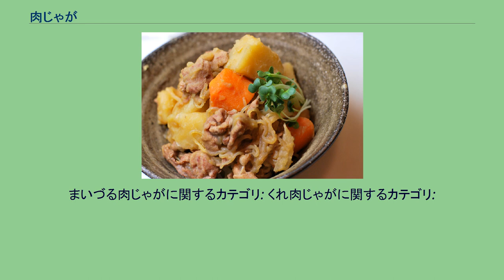肉じゃが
肉じゃが（にくじゃが）は、日本の煮込み料理の一つである。
「肉じゃが」と呼称されるのは、1970年代中盤以降とされる。
肉じゃがは、肉・じゃがいも・玉ねぎ・糸こんにゃくなどを油で炒めてから、醤油・砂糖・みりんで甘煮にしたもの。
肉は、牛肉、豚肉、鶏肉などが使用される。
カレーライスと同じ素材を使うために補給の都合がよく、軍隊の食事として全国的に導入された。
肉じゃがの料理名としての初出は、雑誌『主婦と生活』の1950年（昭和25年）1月号であり、四谷見附にあった外食券食堂のメニューに「肉ジャガ」があったと報告されている。
しかし、それがどのような料理であったのか具体的にはわかっていない。
初めてレシピとして紹介されたのは、『きょうの料理』のテキストの1964年（昭和39年）5月号である。
1970年代に入ってから多くの料理本で肉じゃがのレシピが掲載されるようになり広く知られるようになった。
肉じゃがはドミグラスソースもルーも入れないので、見た目はアイルランドの国民的料理であるアイリッシュシチューに類似する。
広く流通している都市伝説として、1870年（明治3年）から1878年（明治11年）までイギリスのポーツマス市に留学していた東郷平八郎が留学先で食べたビーフシチューの味を非常に気に入り、日本へ帰国後に艦上食として作らせようとしたが、命じられた料理長はビーフシチューを知らず、東郷の話からイメージして醤油と砂糖を使って作ったのが始まりという話がある。
しかし、当時の日本では既にビーフシチューやその変形であるハヤシライスが洋食屋での一般的メニューとして存在していた。
また、東郷が舞鶴や呉に赴任する前の1891年（明治24年）に制定された日本海軍の『五等厨夫教育規則』に「シチュウ仕方」すなわち「シチューの作り方」と書かれていることから、当時すでに海軍ではビーフシチューのレシピが制定されていたことがわかる。
それに、牛肉を醤油と砂糖で煮るのは牛鍋や牛肉の大和煮と同様の手法であることなどから、代用したという説は単なる都市伝説に過ぎない。
この都市伝説は、1990年代中ごろに舞鶴市が町興しのため「舞鶴に赴任した東郷平八郎が肉じゃがを作らせた」として宣伝したことが始まりである。
1995年10月、舞鶴市が「肉じゃが発祥の地」を宣言。
東郷平八郎が初めて司令長官として赴任したのが舞鶴鎮守府（現・舞鶴地方総監部）である事をその根拠とした。
1998年3月、広島県呉市も「肉じゃが発祥の地？」として名乗りを上げた。
東郷は、舞鶴赴任より10年前に呉鎮守府（現・呉地方総監部）の参謀長として赴任している事を根拠にあげている。
そこで両市ともに「舞鶴・呉の双方が発祥地」としている。
近年は、発祥地に関する「論争」を逆手に利用し、それぞれがライバル関係をアピールしながら連携して肉じゃがと海軍ゆかりの街をアピールする活動が多い。
また、それぞれの街ではご当地グルメの肉じゃがが考案され、地域おこしに利用されている。
陸海軍それぞれ、公的な教本などにレシピが記載されており、肉じゃがの調理法は両軍問わず日本軍に広まっていた。
海軍経理学校で1938年（昭和13年）に刊行された『海軍厨業管理教科書』（舞鶴の海上自衛隊第4術科学校保管）には、作業の号令をかける烹炊指揮官の教育用に「甘煮」が参考料理として掲載されている。
なお、これは号令をかける適切なタイミングを甘煮を例として示したものであって、正確にはレシピではない。
日本陸軍でも、1928年（昭和3年）に刊行されたレシピ集である『軍隊調理法』の中に「牛肉煮込」という名称の料理が記述されている。
この料理は現在の肉じゃがに似ているが、しかし高森[2006年、ｐ277]は肉の軟くなるまで煮熟するのであれば「すき焼きにじゃがいもを放り込んだ料理」だとして、肉じゃがとは認めていない。
まいづる肉じゃがに関するカテゴリ: くれ肉じゃがに関するカテゴリ: